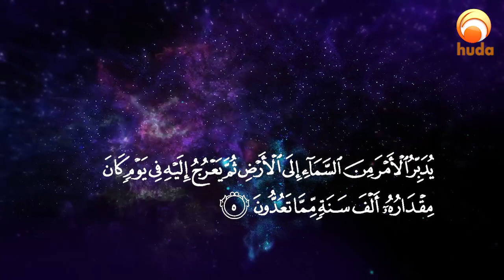Speed of Light in Quran - Miracles of Quran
It is the angels who carry out these orders. Those people back then measured the distances neither in kilometers nor in miles but rather by how much time they needed to walk. For example, a village two days away meant a distance equivalent to walking for two days; ten days away meant a distance equivalent to walking for ten days... However in this verse the Quran specifies 1000 years of what they counted (not what they walked). Those people back then followed the lunar calendar and counted 12 lunar months each year. These months are related to the moon and not related to the sun. Hence in 1 day the angels will travel a distance of 1000 years of what they counted (the moon). Since this verse is referring to distance, then God is saying that angels travel in one day the same distance that the moon travels in 12000 lunar orbits. We discovered that in an inertial geocentric frame 12000 Lunar Orbits/Earth Day is equivalent to the Speed of Light .